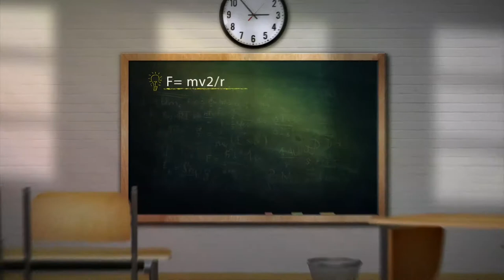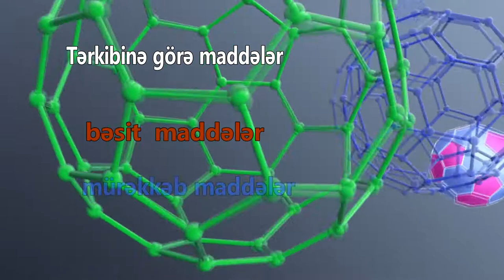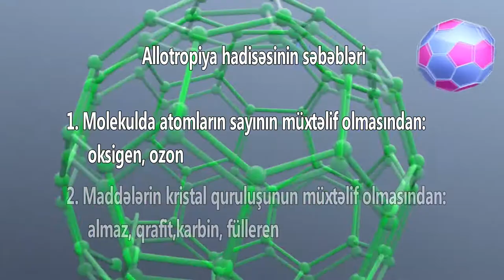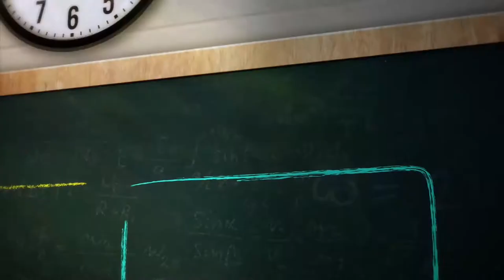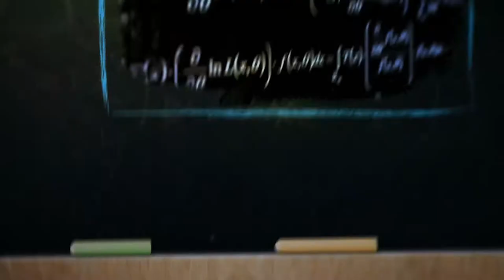Kimya - maddelerin tesnifatı